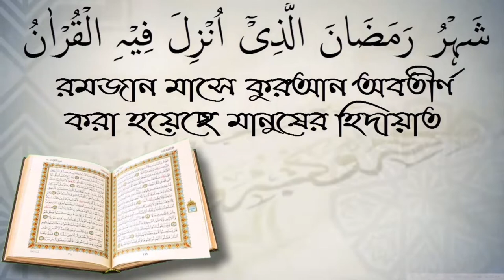জিব্বাকে কিভাবে নিয়ন্ত্রণে রাখা যায়? আলোচক শফিউর রহমান।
জিব্বাকে কিভাবে নিয়ন্ত্রণে রাখা যায়? আলোচক শফিউর রহমান। আপনাকে AL FURQAN media.